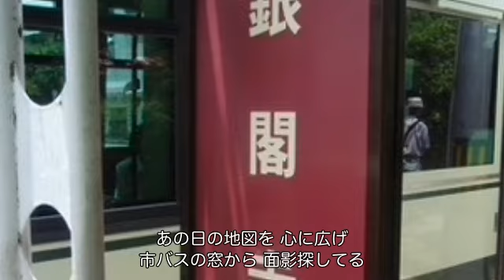銀閣寺（パク・ジュニョン）cover:水野渉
作詞：伊藤美和、作曲：徳久広司、編曲：中嶋靖雄